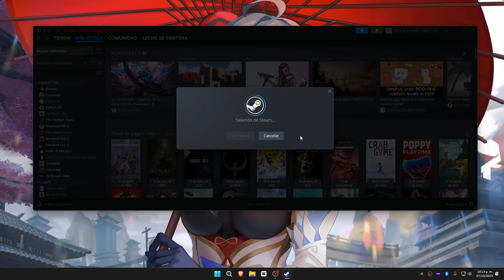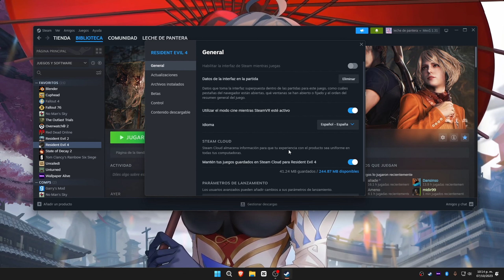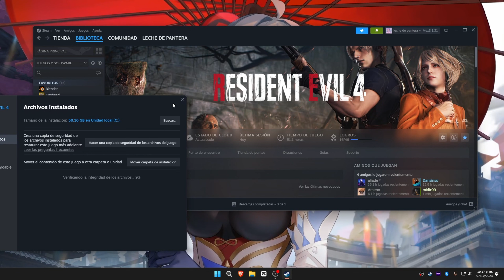STEAM se cierra solo / VIDEOJUEGOS SE CIERRAN SOLOS PC solución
🎮 ¿Estás cansado de que Steam o tus videojuegos se cierren solos en tu PC? esto te puede servir “STEAM se cierra solo / VIDEOJUEGOS SE CIERRAN SOLOS PC solución”.

No importa si eres un experto en tecnología o un principiante, con las instrucciones claras y fáciles de seguir te tendrán de vuelta en el juego en poco tiempo. 🕹️